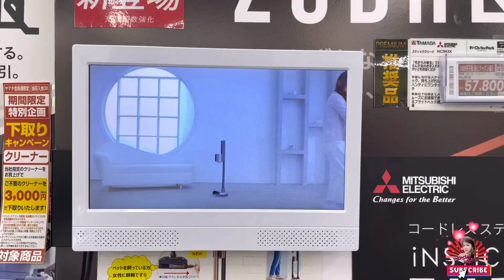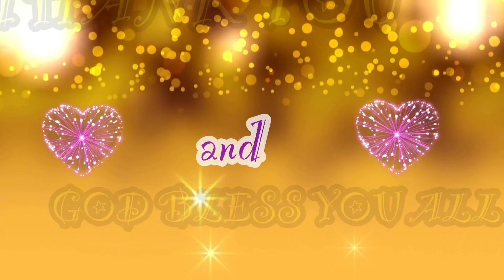JAPAN HIGHTECH VACUIM CLEANER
JAPAN HIGH TECH VACUIM CLEANER!
Ipapakita ko sa inyo ang iba’t ibang uri ng vacuim cleaner dito sa japan,
na talaga naman mapapa bilib ka sa mga gawa ng hapon!
Ang Japan appliances ang isa sa hinahangaan sa buong mundo dahil ang galing talaga nila gumawa basta electric!
Tara na at samahan nyo ako at ipakita ko sa inyo ang iba’t ibang vacuim cleaner dito sa Japan!